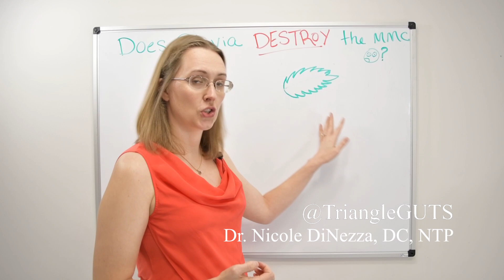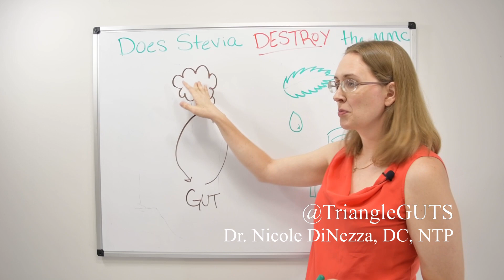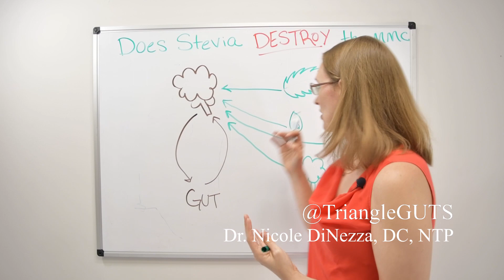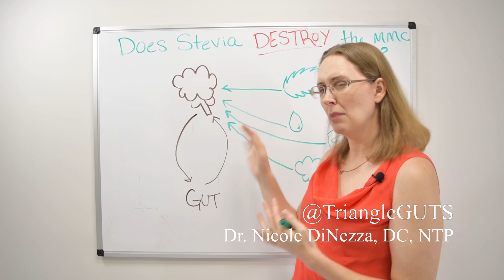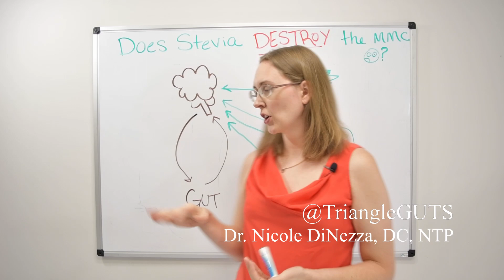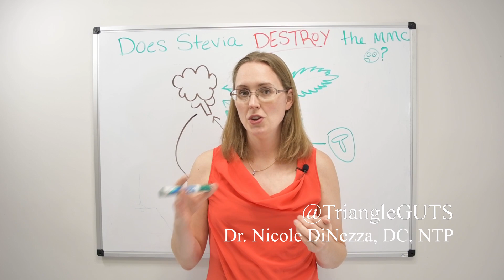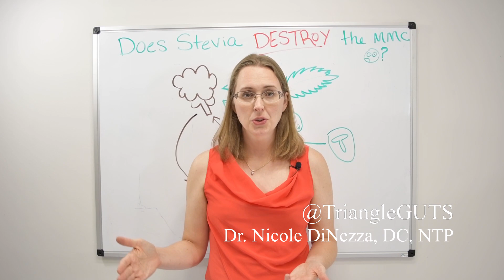Does Stevia DESTROY Your MMC?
Should people avoid stevia if they have IBS, SIBO, or IBD? Does Stevia inhibit or destroy your motility or the MMC? Should you be worried about stevia? We'll cover all this and more in today's video!